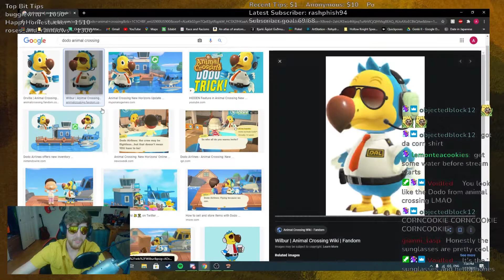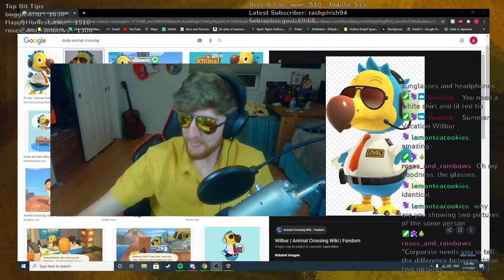Scott Pilgrim Playthrough Part 1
Wilbur from Animal Crossing fights Ramona's First Evil X, Matthew Patel